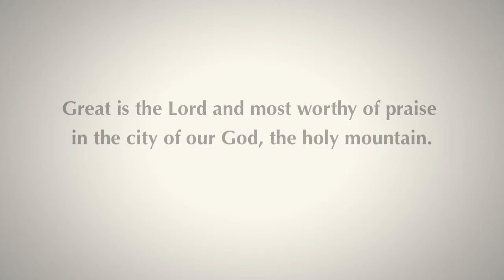Daily Reflection 06/09/2012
The glory of the Lord - the One True God is very great indeed!